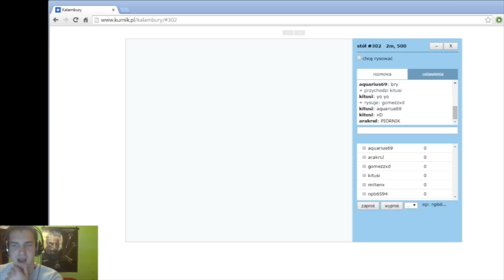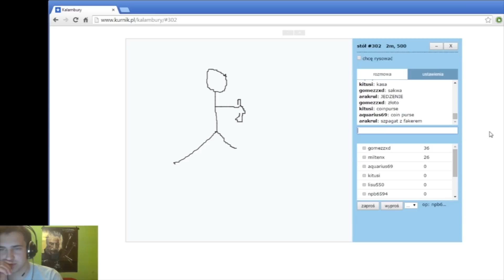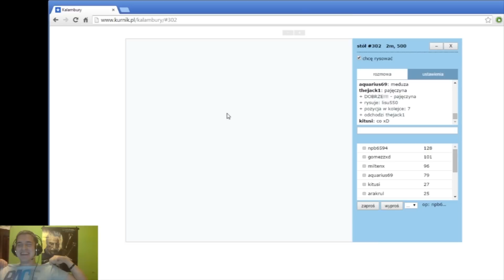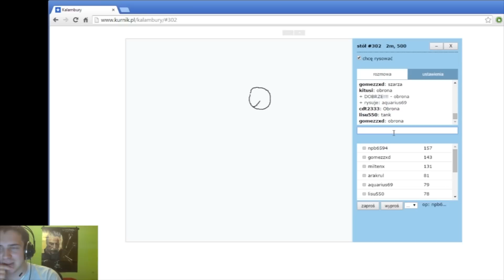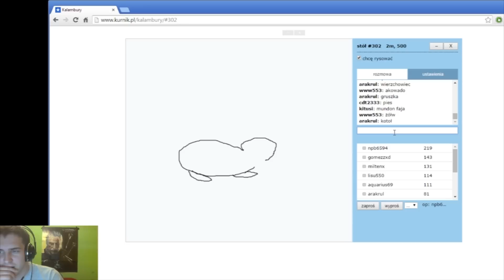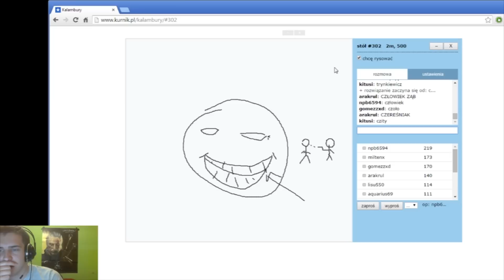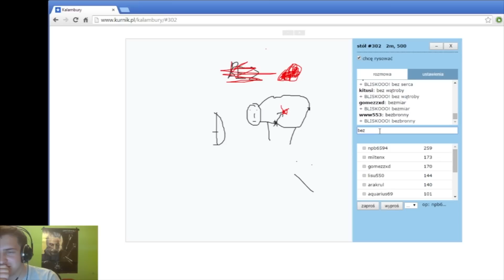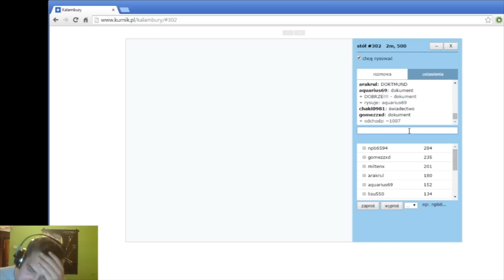Kalambury z klanem Do a barell roll #1